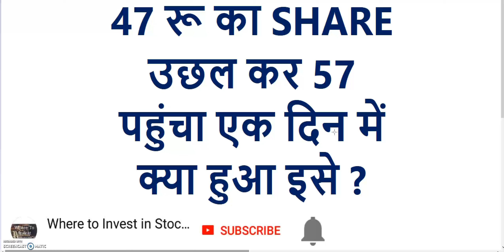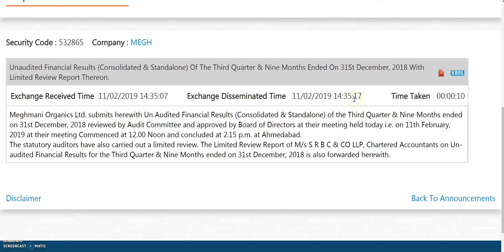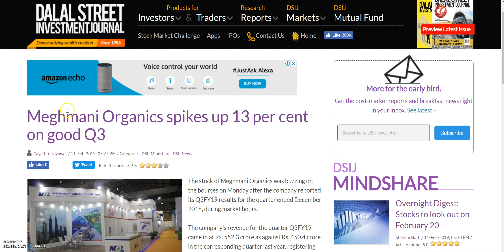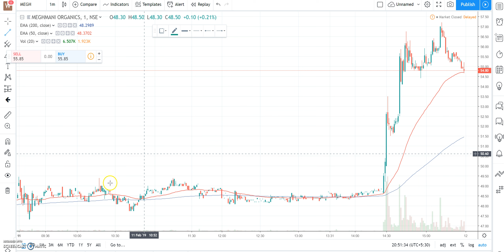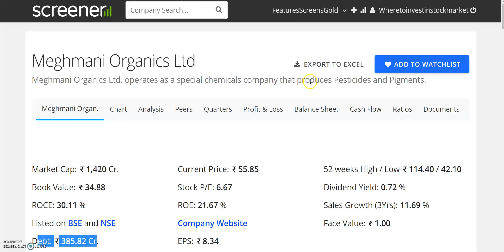47 रू का SHARE उछल कर 57 पहुंचा एक दिन में, क्या हुआ इसे ?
47 रू का SHARE उछल कर 57 पहुंचा एक दिन में, क्या हुआ इसे ?